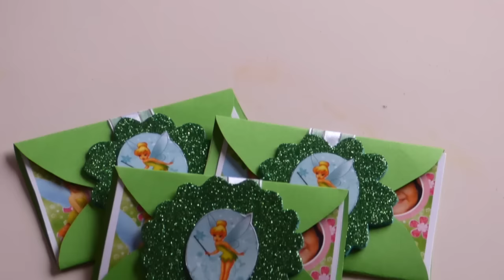Como Hacer Tarjetas de Cumpleaños | Fáciles y Bonitas(Tinkerbell)